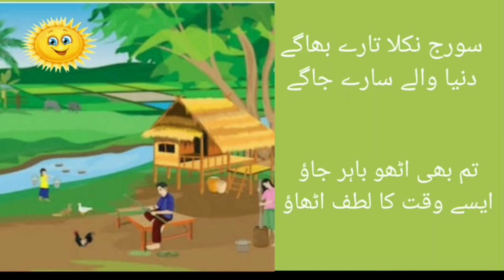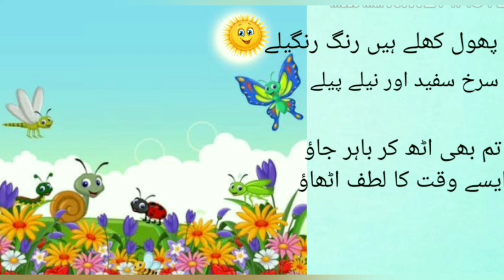Hum Awaz Alfaz Activity